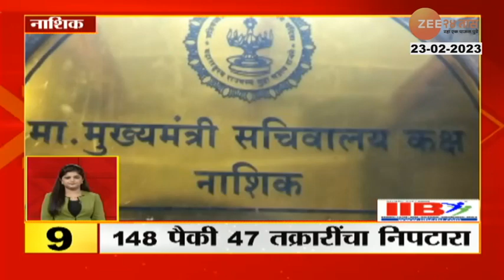Top 50 | अन्नधान्याची पॅकिंग 100 टक्के तागाची, पाहा काय सरकारचा नवा नियम?